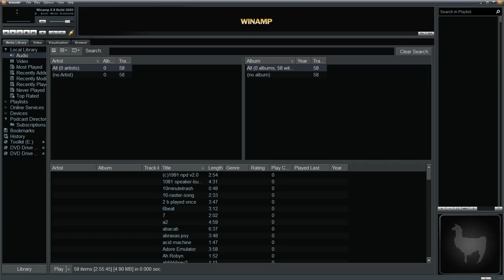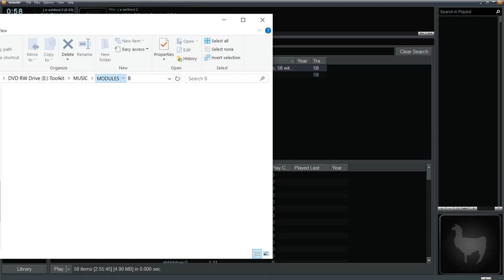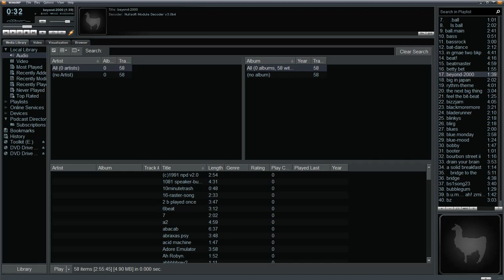Amiga mods mix from (Multimedia Toolkit)